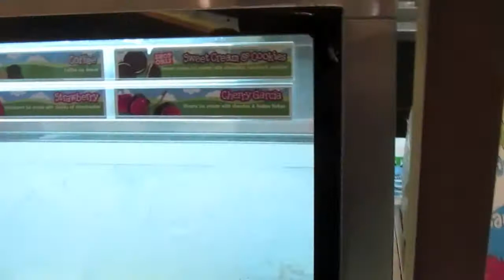Homecoming 2013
**OPEN MEE (you know you want to :) )

Hey guys! Sorry I haven't uploaded in like 2 weeks I've been crazy busy with homecoming 2 weeks ago and I was in a show and our performances were last weekend anyway ya crazy busy. But I promise I will upload more regularly. I hope you like this video I made its a little different then I usually do :) My friends and I thought it would be more fun to go down to the city with everyone instead of the dance. Hope everyone enjoys it!

Dress- Nordstrom Rack
Shoes- Lord & Taylor
Sweater- Delia's
Bag- Target

Makeup-
All from the Naked Palette (THUMBS UP VIDEO IF YOU WANT A TUTORIAL)

Camera used- Canon Powershot Sx500

xx
becca